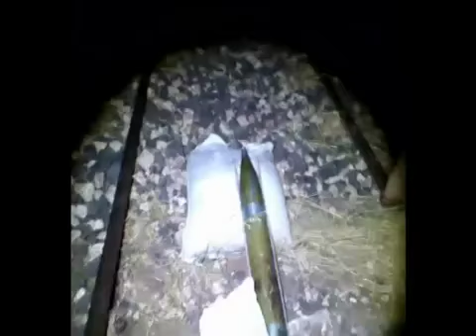10 7 Aleppo أوغاريت ريف حلب استهداف مطار منغ بصواريخ كاتيوشا ج3